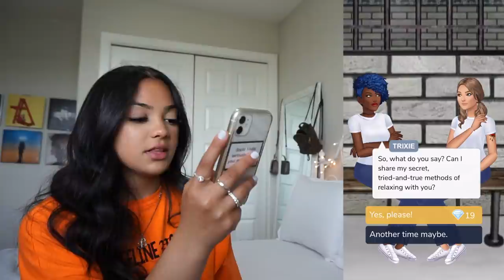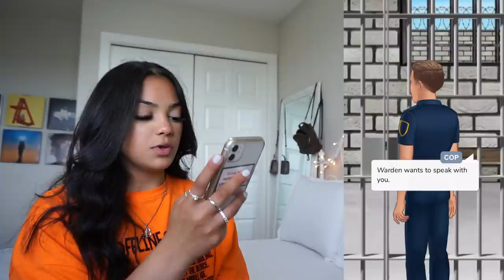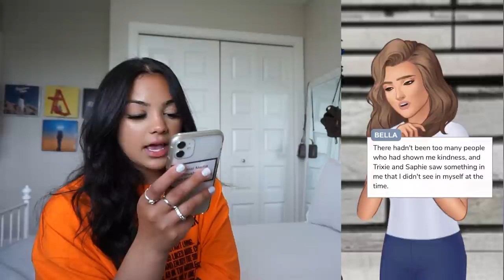PLAYING EPISODE | PRISON DRAMA